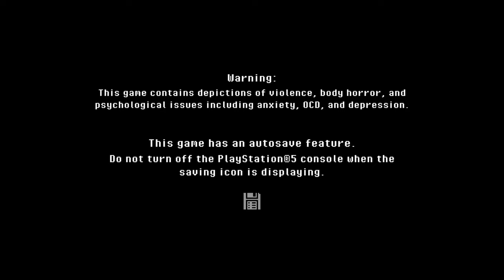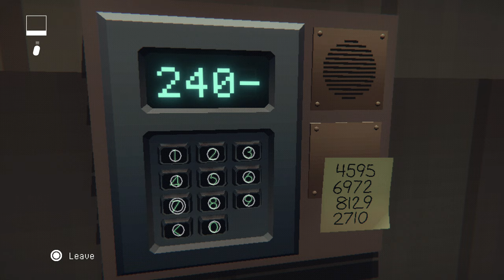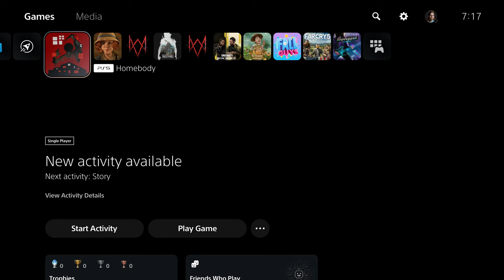Homebody - PS5 First Impression Gameplay | Survival Horror Game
In this Video we are playing a New Old Style Survival Horror Game Called Homebody. Special thanks to Developer to provide the Key.

Homebody is a survival horror puzzle game about a group of friends haunted by memories of the past and hunted by a relentless killer. Move on or die trying.
Plot:
Emily and her college buddies have gathered at a remote rental house to watch the Perseid meteor shower. They try to rekindle the bonds they once had, but lingering emotional wounds and social anxieties leave Emily feeling more alone than ever. When the power suddenly goes out, it’s almost a relief. But under the cover of darkness, a mysterious killer picks them off one by one. If Emily can’t find a way out, she’ll be trapped in this nightmare forever.

Evade the killer, solve the house’s devious puzzles, and reconnect with your friends. Escaping the house may seem impossible at first, but with each attempt to put the pieces together, the bloodstained picture becomes more and more clear.

PC Specs:
CPU: Intel 13900KS
Motherboard: TUF GAMING Z690-PLUS D4 (Wifi)
Cooler: DeepCool Liquid Cooler LT720 360mm 4th Gen Dual-Chamber Pump
Memory: Corsair Vengeance LPX Black 32GB DDR4
SSD: Samsung SSD 980 EVO NVMe M.2 (2TB)
Graphics card: Zotac GeForce RTX 4080 16GB AMP Extreme AIRO
Operating System: Windows 10
Monitor: LG 4K 32Inch